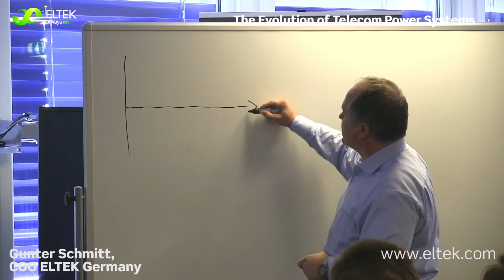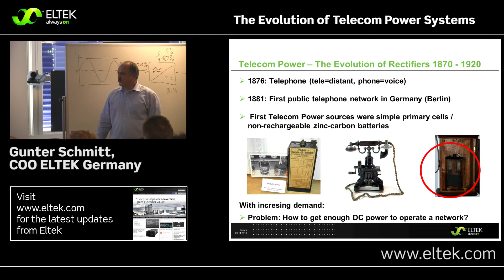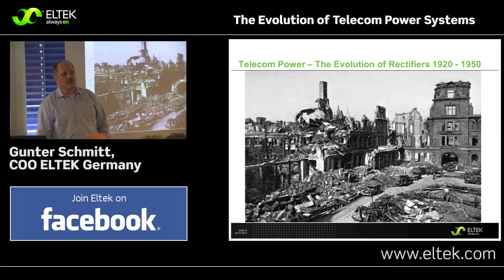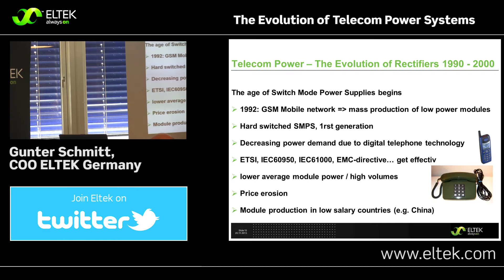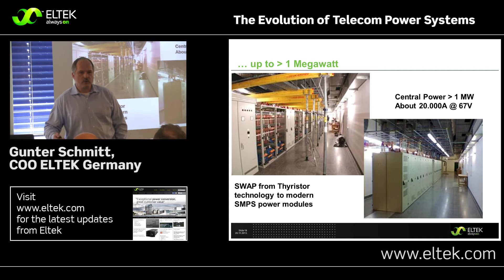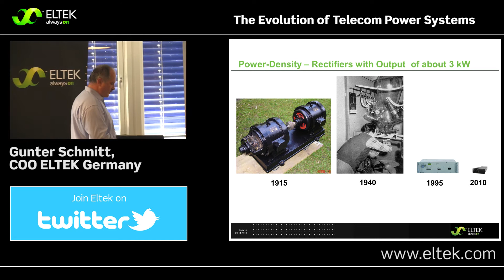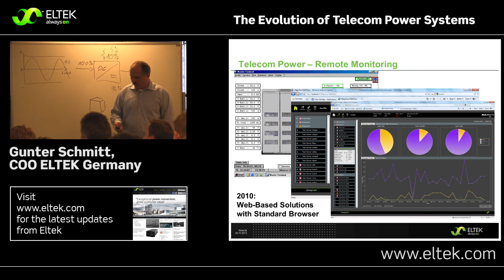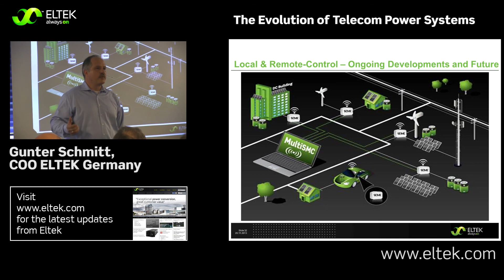The Evolution of Telecom Power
Gunter Schmitt, COO of Eltek Germany, tells the story of how Telecom power has evolved, from the very first days of the telephone era..This presentation was originally given at Intelec 2013.

Eltek is a world leader in high-efficiency power electronics and energy conversion. As a global corporation, Eltek has customers in more than 100 countries across a variety of industries including telecom, rail and infrastructure, power generation , powerdistribution and  solar energy. Eltek is a power pioneer with over 40 years experience helping customers save energy and money while reducing their environmental impact.